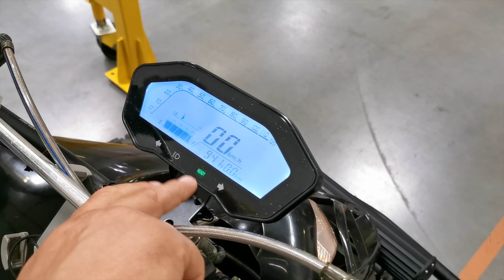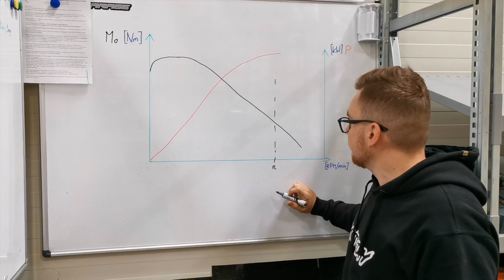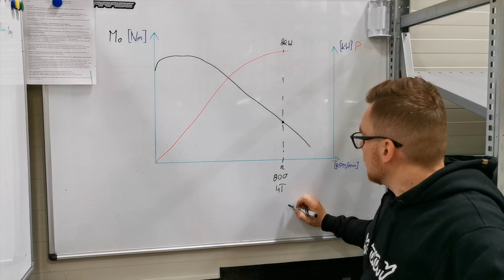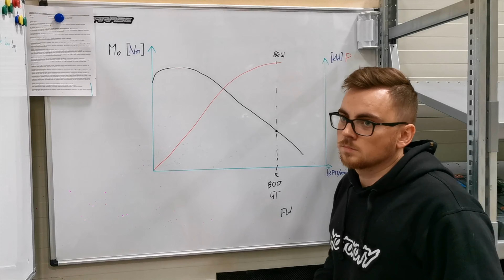RIZON - motocykle elektryczne rizon.com.pl